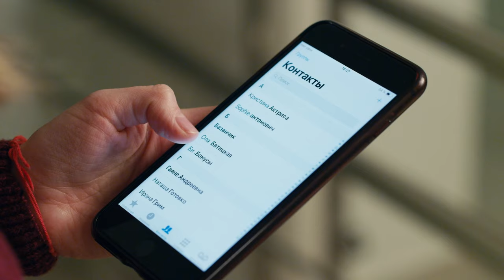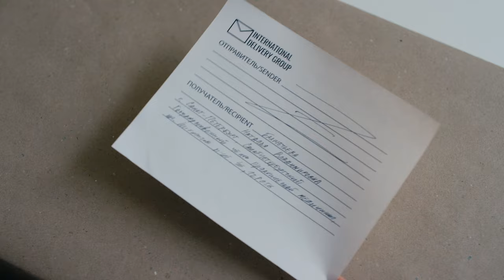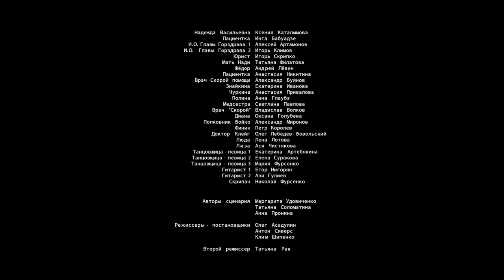SHE CAUGHT THEM BEING UNFAITHFUL (Episode 10) PREGNANCY TEST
Zhenya and Michael find out what Natasha's son has: Misha needs a bone marrow transplant. Bakhmetieva calls Ruslan, who is an ideal donor for Misha, but the quotas for such operations have run out. Bakhmetieva asks Kolmogorov and Ruslan asks Inga to get a quota for her son's treatment. Lazarev wants to sell the flat and also asks Zhenya to influence his teacher. Pasha sees Nadya and Bagirov coming out of the back room and attacks the psychiatrist with his fists. Yevgenia Efimovna tells Natasha that one of her own is involved in the disappearance of the medicine. Bakhmetieva has to perform an operation that has no equivalent in Russia...

Natasha Bakhmetieva, living with Andrei Lazarev and their one-year-old son, Mishka, juggles roles as a housewife and mother. Visiting the medical center to congratulate Evgenia Efimovna on her anniversary, she witnesses a pregnant woman struck by a KAMAZ truck at the maternity hospital gates. Bakhmetieva rescues the patient but tragically loses the baby. Forced to work for 24 hours, she discovers multiple recent infant deaths in the department. Head doctor Samoryadov urges her to end maternity leave early. Meanwhile, at a U.S. medical conference, Ruslan Bazanov, training as an obstetrician, encounters Olga Olshanskaya.

Welcome to the official YouTube channel for the captivating drama series "PREGNANCY TEST"!
Dive into a world of intrigue, romance, and suspense as we follow the compelling stories of characters facing life-changing decisions.
From unexpected pregnancies to hidden secrets, each episode unfolds like a fascinating envelope waiting to be opened. Join us as we unravel the complexities of love, family and sacrifice. Don't miss out on the latest episodes, behind-the-scenes exclusives and engaging discussions.